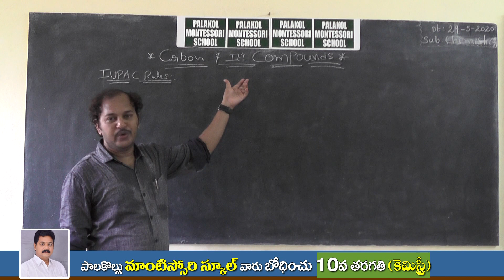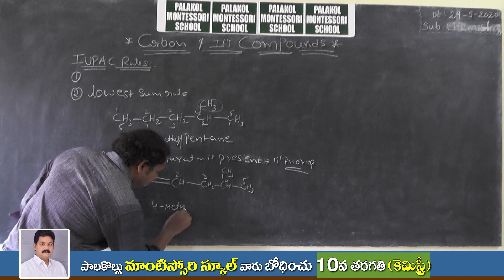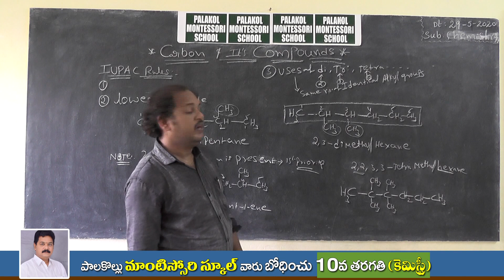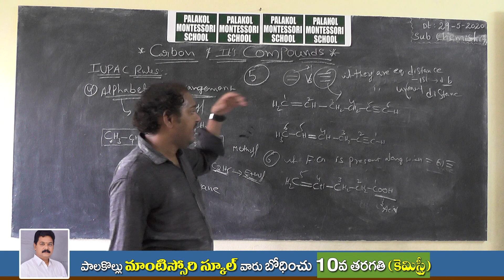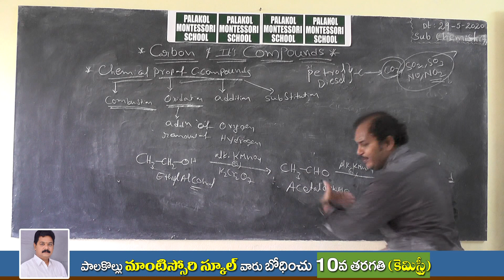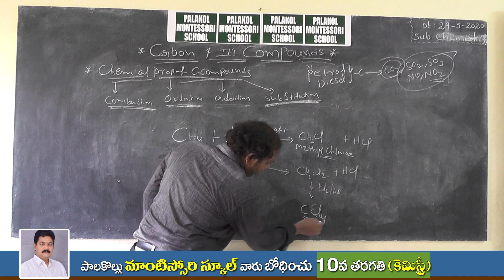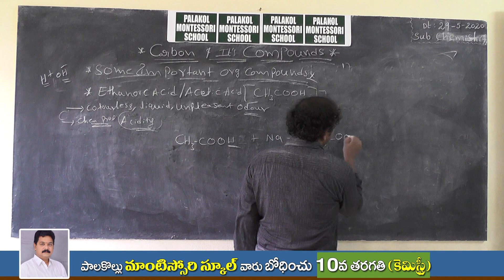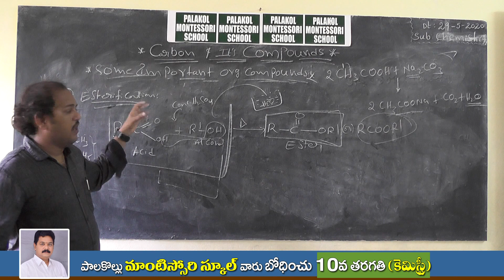X CLASS CHEMISTRY CARBON & IT'S COMPOUNDS PART 4